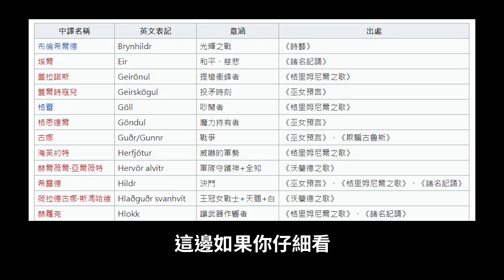貌與戰力兼具的北歐女武神－裁決命運，挑選英靈戰士的奧丁侍女｜【神話故事集】#06|奇幻圖書館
北歐神話中，最廣為人知的神可能不是奧丁、索爾，而是女武神(瓦爾基麗)。

有些人覺得他只是花瓶，但看過漫威《雷神索爾》系列後可能多少會對她改觀。

究竟在真實神話中，女武神肩負了怎樣的任務，真的是美貌與戰力兼具的女神嗎？

腳本：阿秋
剪輯：Allen